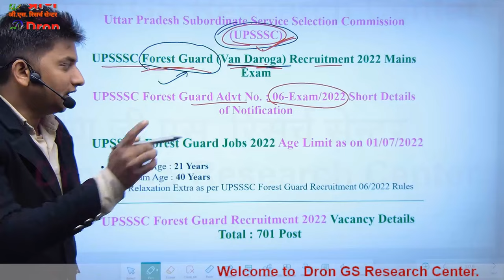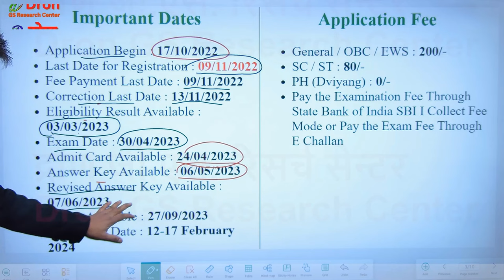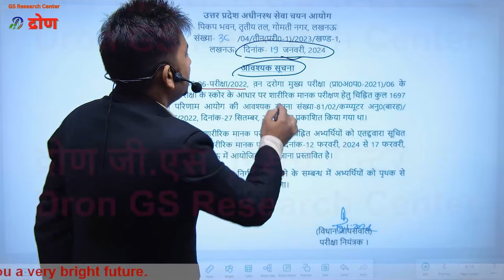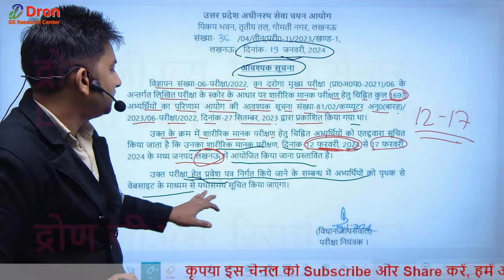UPSSSC Van Daroga । सभी को एक और मौका । Van daroga physical date out । upsssc van daroga pet date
1)
2)
3)
4)
5)
6)
7)
8)
9)
10)
11)
12)
13)
14)
15)